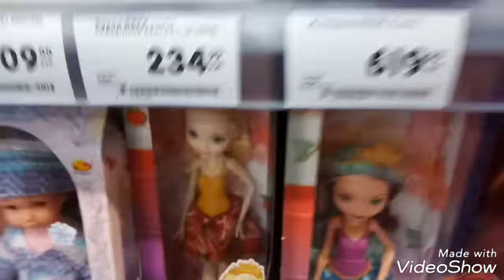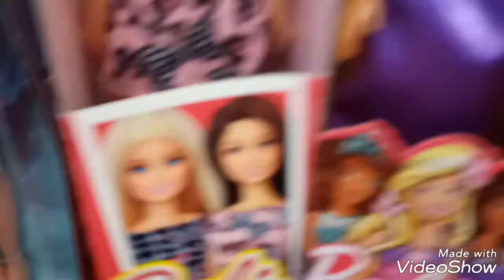Детские игрушки Куклы машинки Хот Вилс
Игрушки